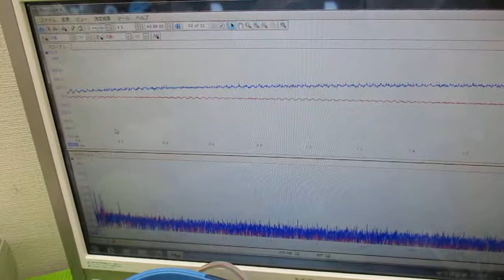超音波洗浄器による、メガヘルツの超音波洗浄技術